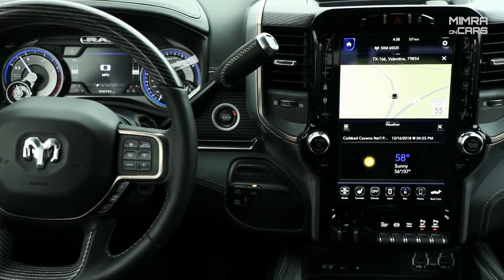2021 RAM 3500 Limited - Rising Above The Competition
The 2021 Ram 3500 rises above rival heavy-duty trucks with its unmatched ride quality and luxury options. The largest Ram boast massive max towing and engine-torque figures; it can pull up to 35,100 pounds, and its Cummins diesel makes up to 1000 lb-ft of torque.

Still, neither the Ford nor the heavy-duty Chevy Silverado and GMC Sierra ride as smoothly or are as elegant as the fanciest Ram. That's because the Rams' plushest interior is quiet and covered in rich materials. Plus, there's no shortage of high-tech options, with myriad driver assists and a huge 12.0-inch touchscreen infotainment system.

While the 2021 Ram 3500 no longer holds the best-in-class headlines for power and towing—at least for now—it's not far behind, either. And that means it's still hugely capable and still more luxurious than any other HD pickup truck.

RAM
RAM Trucks
RAM 3500
RAM 3500 Limited
2021 Ram 3500 Limited